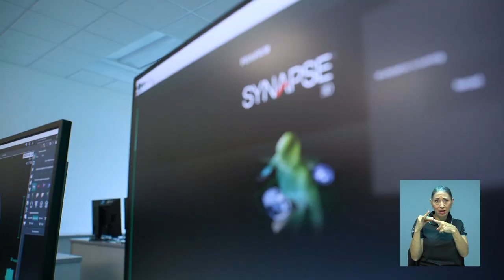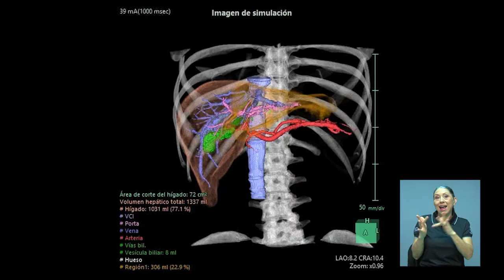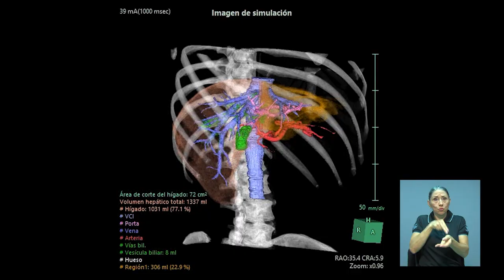Laboratorio de la UCR recrea cirugías de transplantes de forma virtual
Un laboratorio de la Escuela de Tecnologías en Salud, de la Universidad de Costa Rica, permite recrear cirugías de trasplantes de forma virtual y hasta reconstruir órganos de pacientes en tercera dimensión.